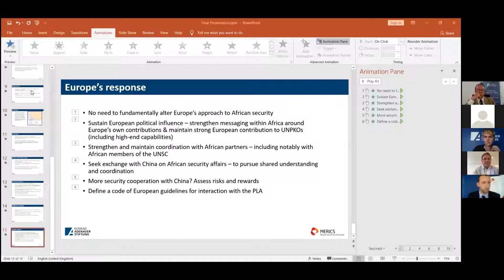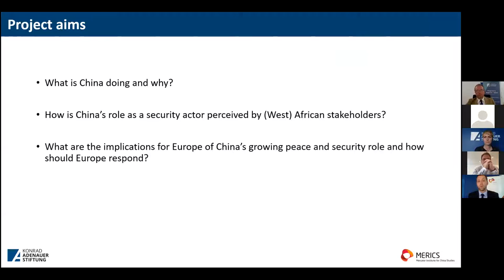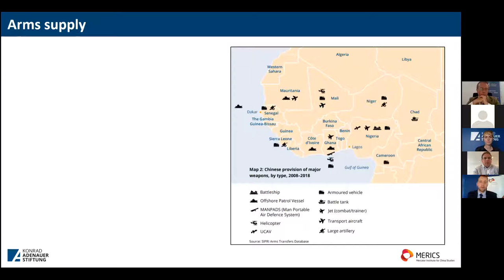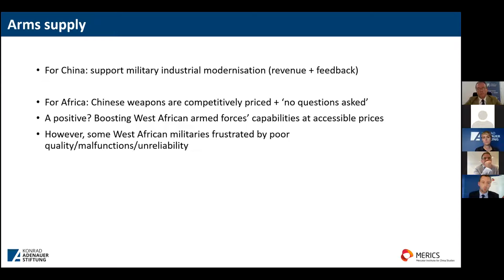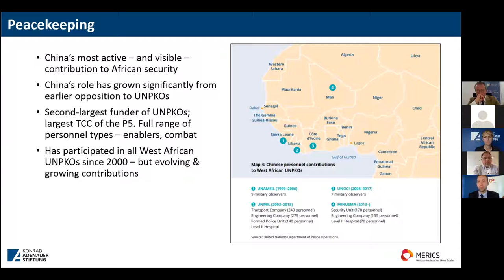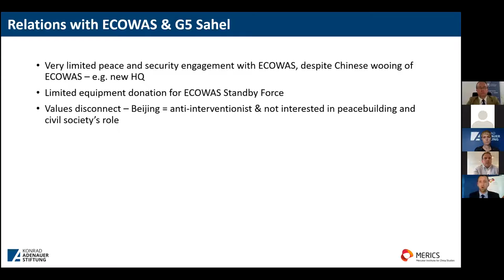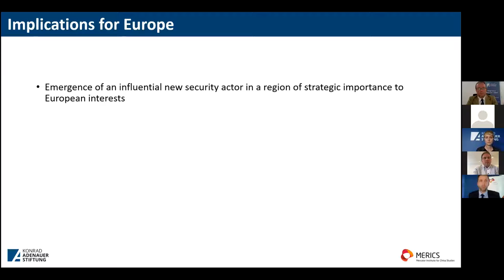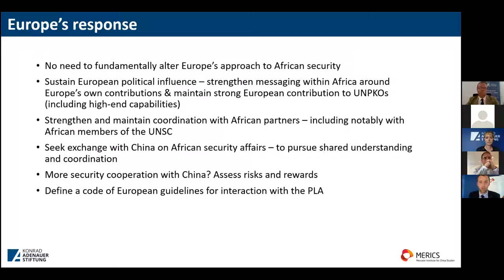Studienpräsentation „China’s growing security role in Africa”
Am 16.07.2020 stellte die Konrad-Adenauer-Stiftung ihre neue Studie „China’s growing security role in Africa: Views from West Africa, Implications for Europe” vor, welche in Kooperation mit dem Mercator Institute for China Studies (MERICS) entstand. Die Studie beleuchtet Pekings wachsendes sicherheitspolitisches Engagement auf dem afrikanischen Kontinent am Beispiel Westafrika. Teilnehmer der Studienvorstellung waren Markus Koob MdB, Studienautor Tom Bayes, Thomas Schiller (Leiter KAS Regionalprogramm Sahel) und Anna Wasserfall (KAS Referentin Westafrika/Sicherheit).